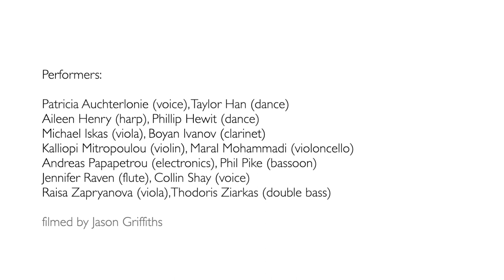Sound and Seek at the Colourscape 2017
Sound and Seek

Performances on Sunday 24 September 2017

Composed by Andreas Papapetrou
Eye Music Rawsthorn Commission 2017

Sound and Seek offers audience members of all ages the opportunity to explore the different spaces and hues of Colourscape, while experiencing a constantly shifting and transforming soundscape and engaging in creative interplay with the performers. It is a playful combination of music theatre and spatial music, which translates rules and visual references found in children’s games such as hide-and-seek, the treasure hunt and cat’s cradle, into a flowing musical environment.

This immersive site-specific performance is created by a large group of musicians and dancers who weave colour and sound through the Colourscape’s compartments and around the audience. The textures of sound produced correspond to the colour of the space the musicians are in at any given time. Thus, the colours and structure of the Colourscape’s compartments function as a graphic score, through which both performers and audience navigate, creating a variety of sonic combinations and affecting the overall soundscape.

Performers: Patricia Auchterlonie (voice), Collin Shay (voice), Jennifer Raven (flute), Boyan Ivanov (clarinet), Phil Pike (bassoon), Aileen Henry (harp), Kalliopi Mitropoulou (violin), Michael Iskas (viola), Raisa Zapryanova (viola), Maral Mohammadi (violoncello), Thodoris Ziarkas (double bass), Andreas Papapetrou (electronics), Taylor Han (dancer), Phillip Hewit (dancer)

filmed by Jason Griffiths